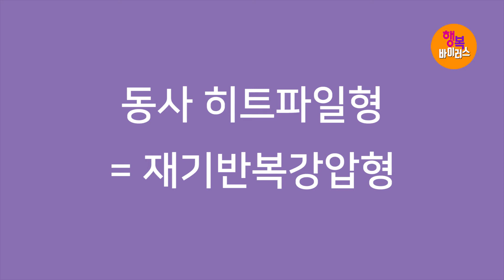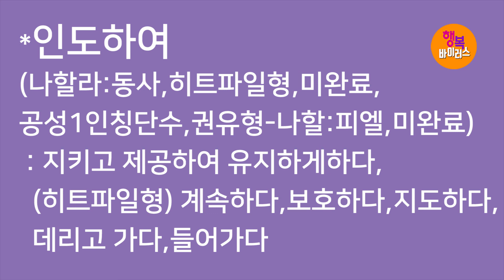[영혼의 양식! 은혜의 축복!]